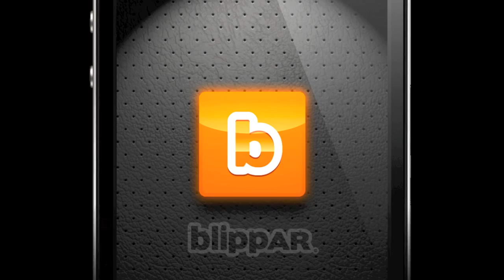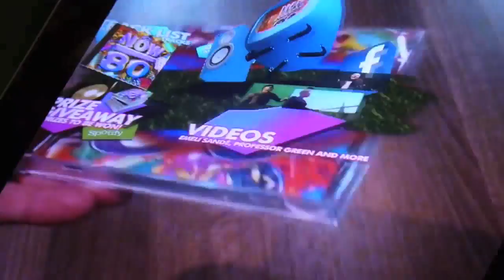Now That's What I Call Music! 80 launches with Blippar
Now 80 get the Blippar treatment. Using Augmented Reality to create one of the most complete blipps to date, including trailers, artist clips and even an amazing prize draw you definitely want to get your hands on one of these CDs if only for the music!